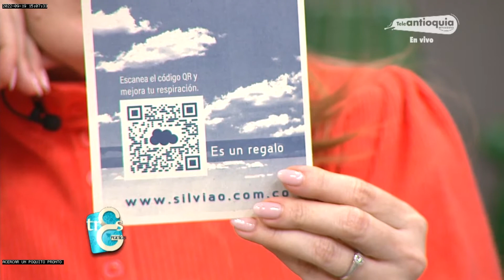Aprende sobre respiración consciente - Las Tres Gracias